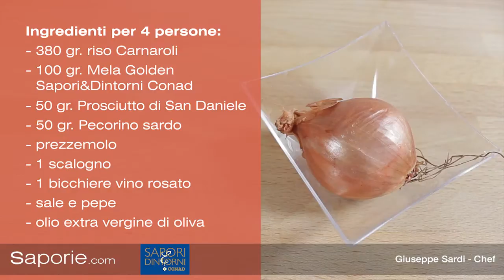Saporie.com - Risotto alle Mele Golden con Prosciutto di San Daniele e Pecorino sardo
Video ricetta per la preparazione del Risotto alle Mele Golden Sapori&Dintorni Conad, con Prosciutto di San Daniele, mantecato al Pecorino sardo. La ricetta è presentata dallo chef Giuseppe Sardi.